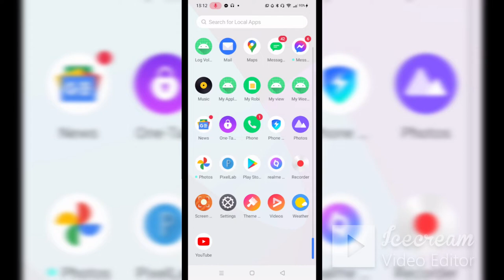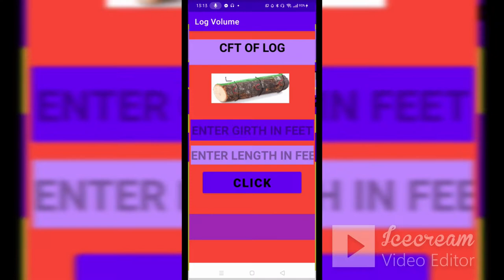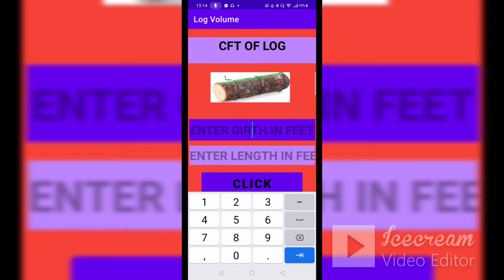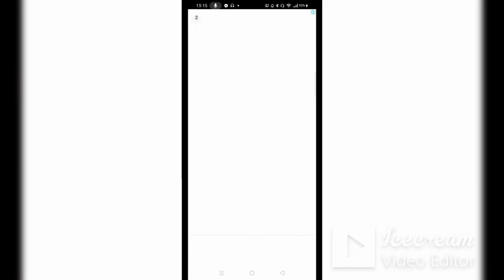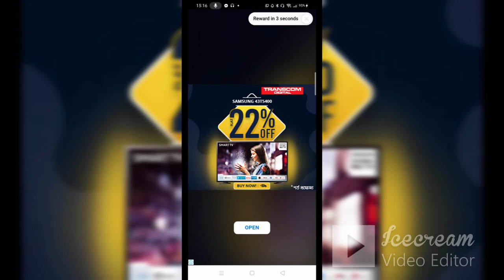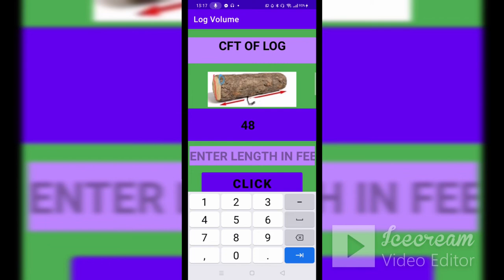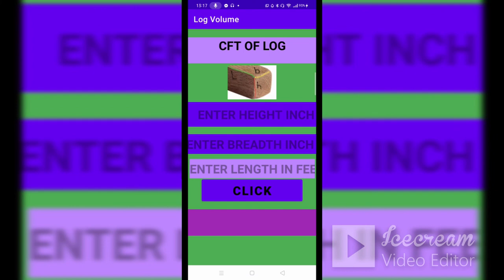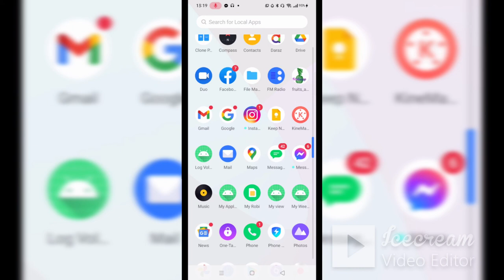REVIEW SESSION ON "Log Volume"App.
Modern technology on Agriculture,safe food production technology,GAP,IPM,floating cultivation,Rouf top gardening,climate smart agriculture,flood and char and agriculture,food and nutrition,mechanization,HVC production pack.women in agriculture,nursery,income generating agriculture,flower cultivation etc.related video published here.This video is on "Log Volume"APP.